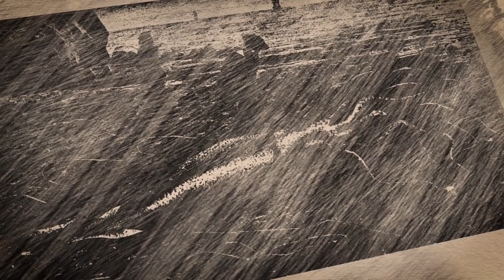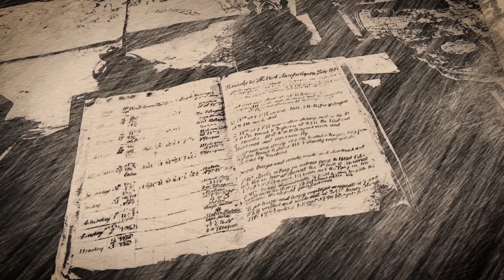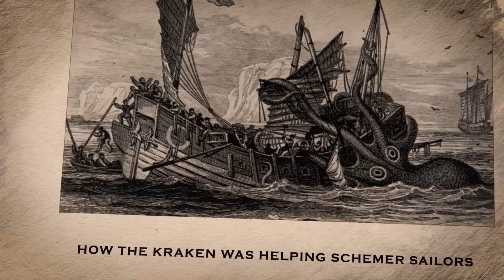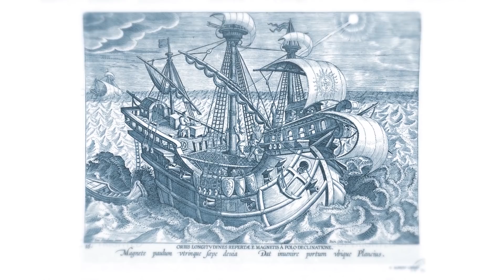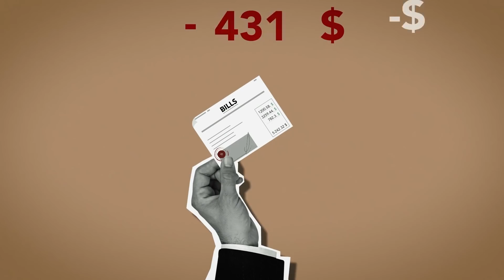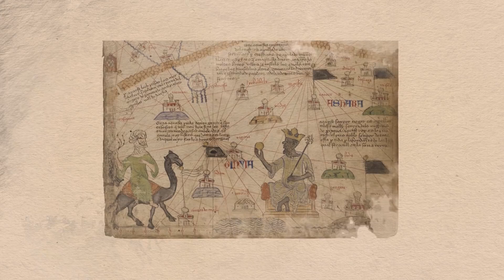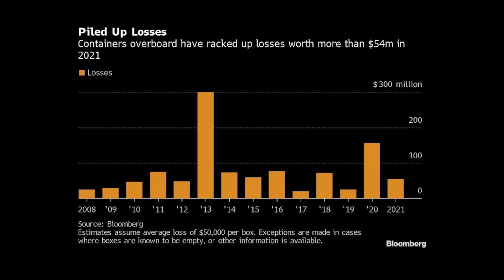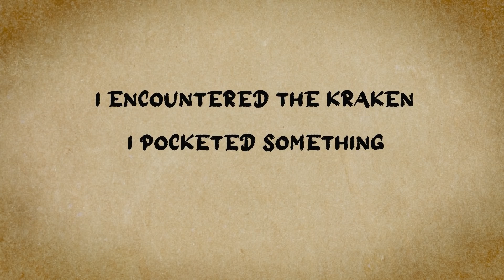Scientists Caught Footage of 'The Kraken' After Centuries of Searching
«Their forms are horrible, their heads square, all set with prickles and surrounded by long sharp horns like the roots of an upturned tree: these heads are ten or twelve cubits long, very black, with huge globular eyes...». The legends about the Kraken were always frightening, but also very exciting to people. But let’s remember, who started spreading these stories? Sailors. Stories about heroic battles with monsters in almost a hundred percent of cases involved merchant ships. And coincidentally, after meeting the Kraken, many sailors became fabulously rich.

In this video, you will find out: what did the Kraken really look like? What legends about the Kraken are told in the twenty-first century? And most importantly, we’ll figure out why did the sailors invent the Kraken?